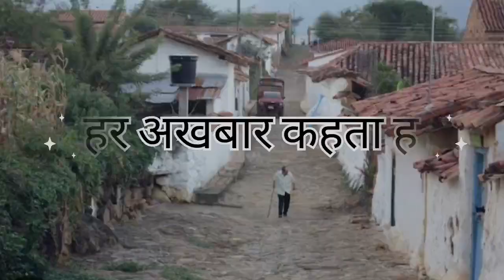मेरे गांव को तू ग्वार कहता ह || 4k village || States video || 🥰🥰 INFINITE FRAMES EDITS